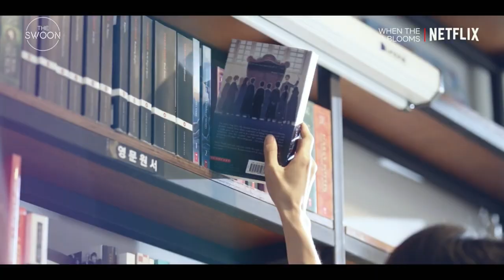Dongbaek x Yongsik - When The Camellia Blooms [FMV]